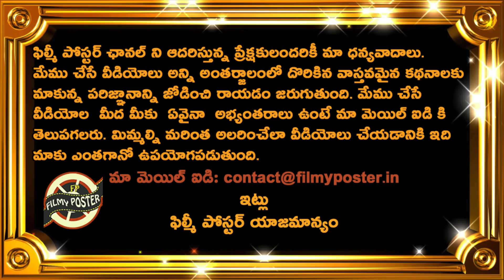టీం ఇండియాలో A ,B టీంలు కాదు..C టీం కూడా ఉంది Ricky Ponting Superb Comments On Team India Goes Viral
టీం ఇండియాలో A ,B టీంలు కాదు..C టీం కూడా ఉంది Ricky Ponting Superb Comments On Team India Goes Viral||Filmy Poster